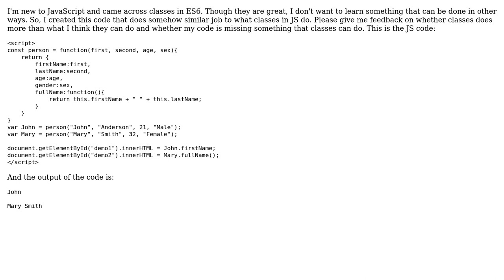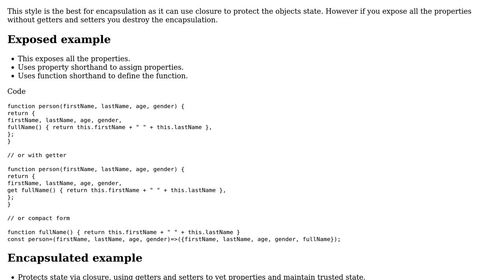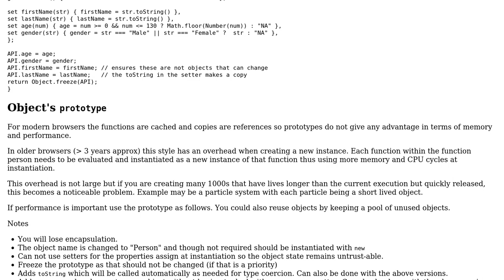Alternative code to classes in Javascript? (2 Solutions!!)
Alternative code to classes in Javascript?

With thanks & praise to God, and with thanks to the many people who have made this project possible! | Content (except music & images) licensed under CC BY-SA | Music | Images & others | With thanks to user Ram Alsaifi user konijn user Blindman67 and the Stack Exchange Network Trademarks are property of their respective owners. You are responsible for your own actions.